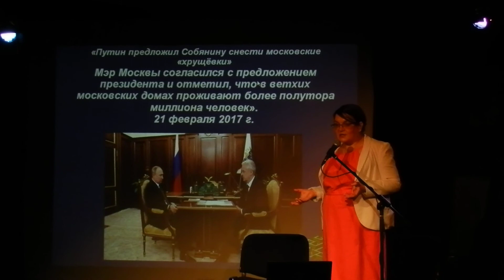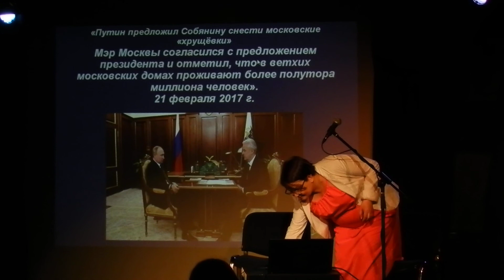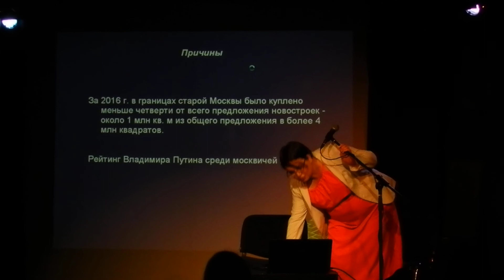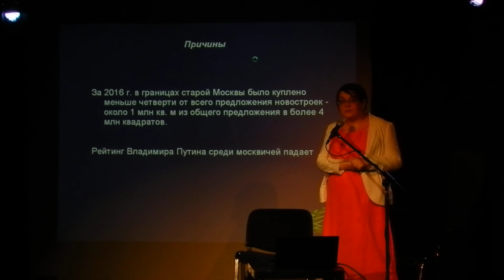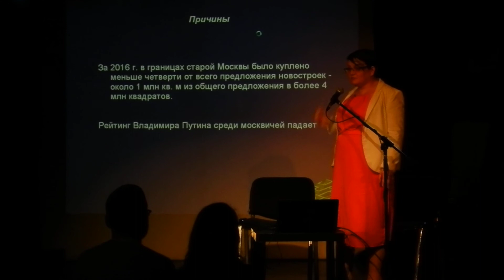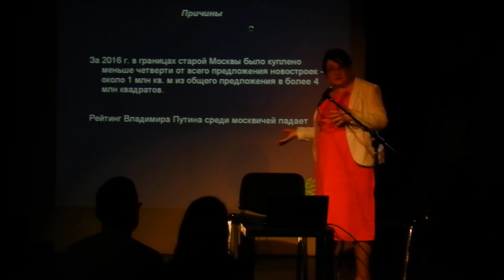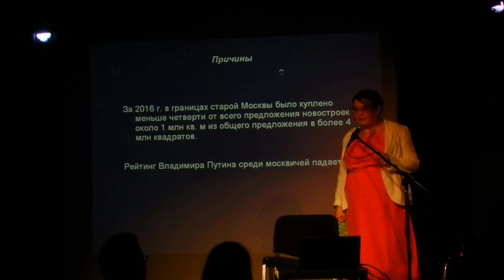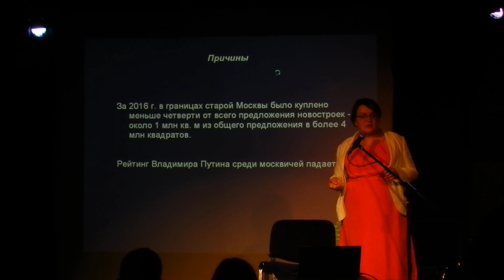Реновация в Москве 2017 Комментарий Юлия Галямина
Реновация в Москве 2017 года. В Берлине в Панда-театре пройдет встреча с лидером московского движения против “реновации” Юлией Галяминой. В начале июня 406 членов Госдумы проголосовали за фактическую отмену права собственности на жильё в столице и, в перспективе, других городах России.

Юлия Галямина расскала как принятый закон затронет интересы сотен тысяч граждан, в том числе живущих за пределами страны.